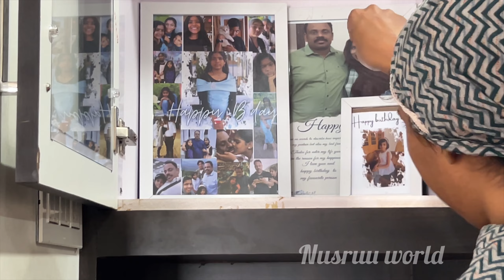Ramadan cleaning എന്തായി മക്കളെ //cleaning vlog